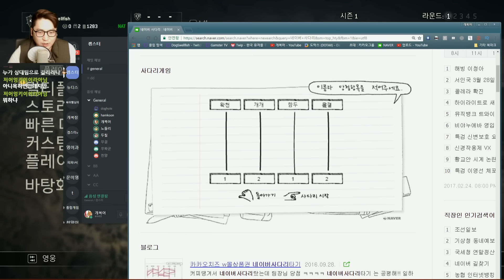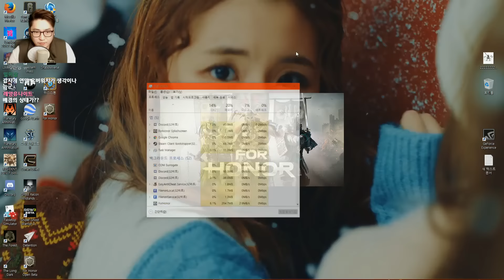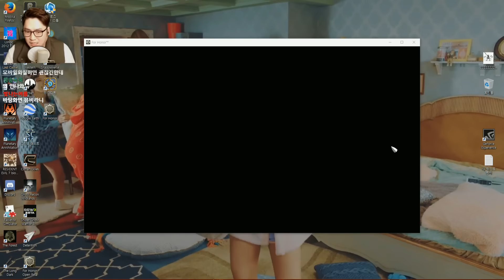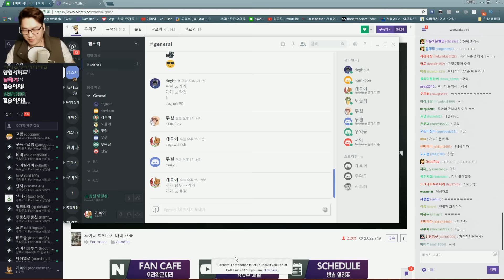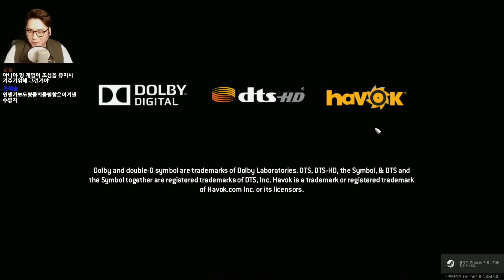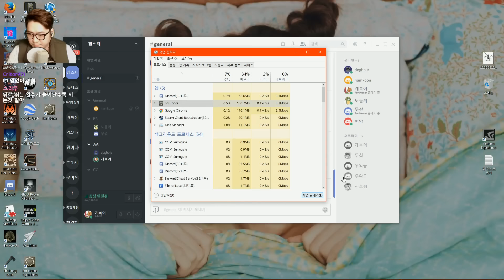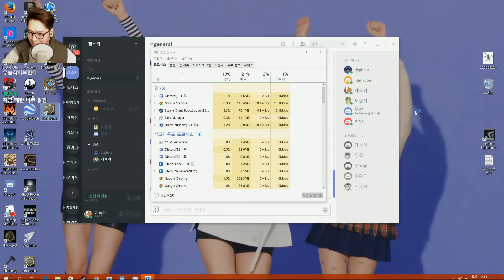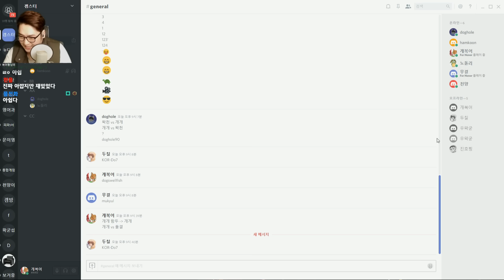【 겜스터 합방 】 2:2 토너먼트 최강자 전 ~무편집 본~| 포아너 (FOR HONOR) 【 개복어 】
안녕하세요!
▣ 업로드 시간
└생방송 다음날 오후